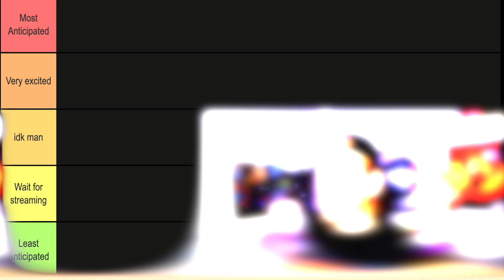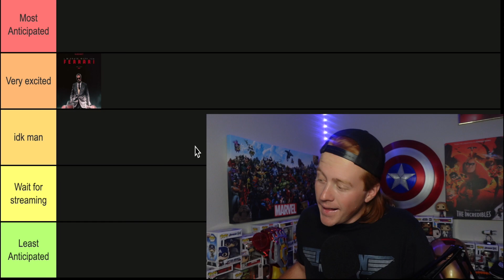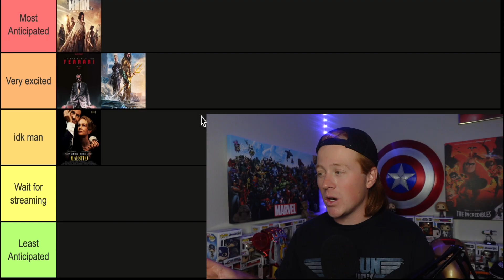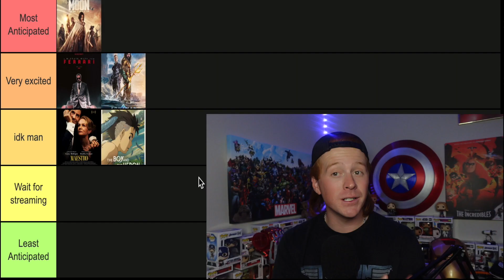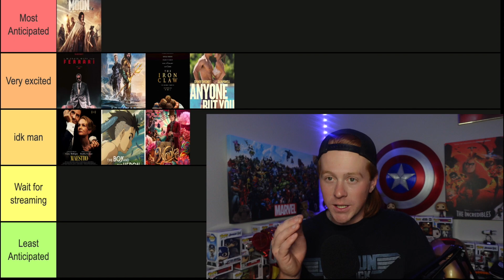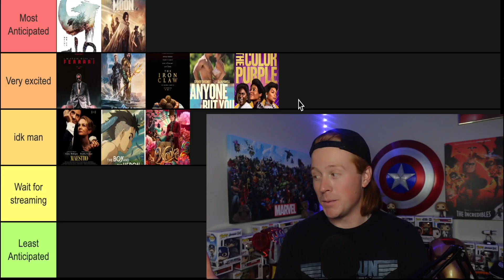Most Anticipated December 2023 Movies!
We are in the final month of the entire year, and today I am sharing with you my most anticipated movies for the month of December!

•Let me know what movies you are most excited for in the comments below!